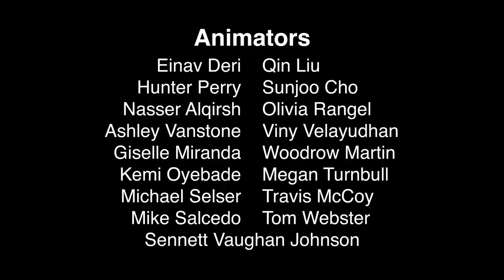Stumpf Family Goes to the Beach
for more ARG! cartoons.  Produced for the "Drawing With Fred" TV show currently airing in Massachusetts.